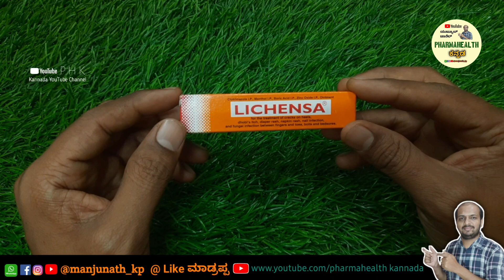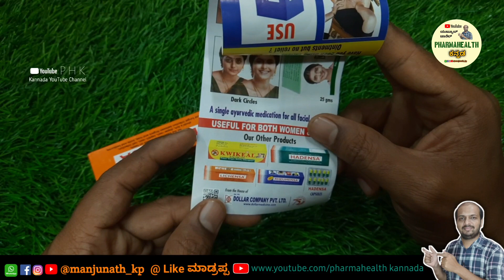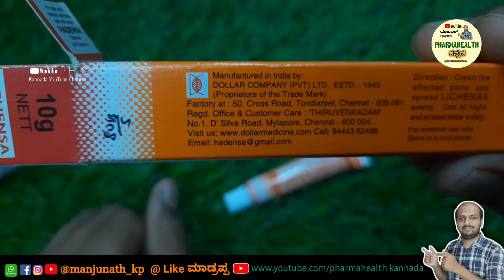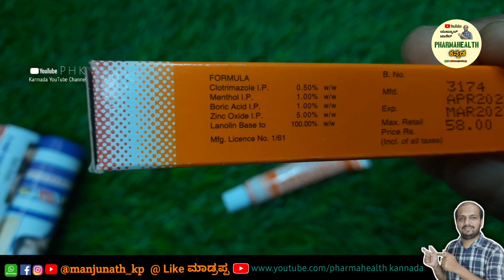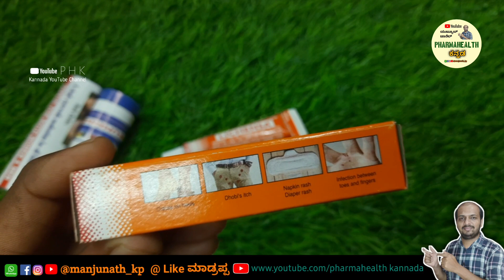LICHENSA CREAM REVIEW IN KANNADA | USESS | BENEFITS | HOW TO USE | TIPS